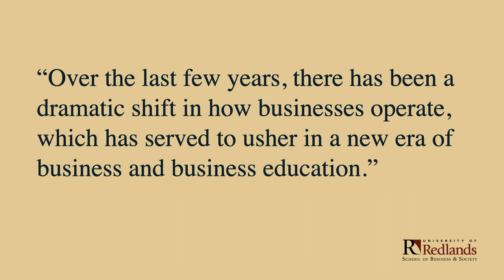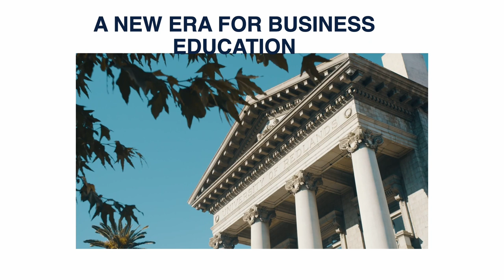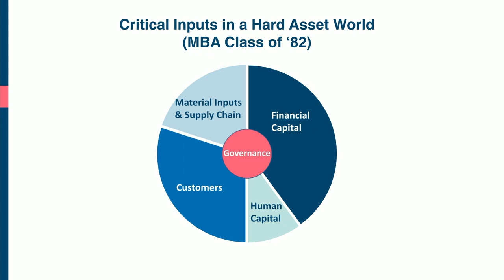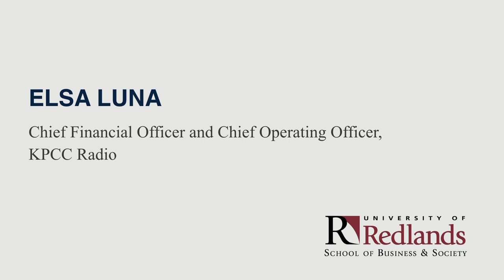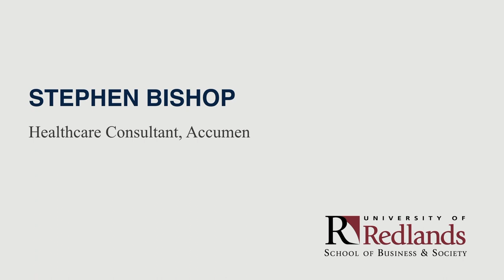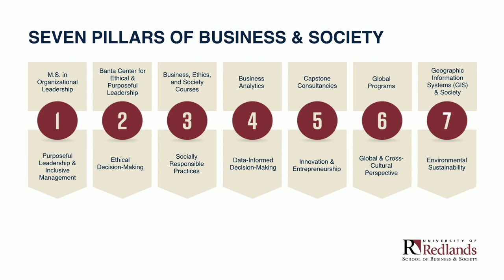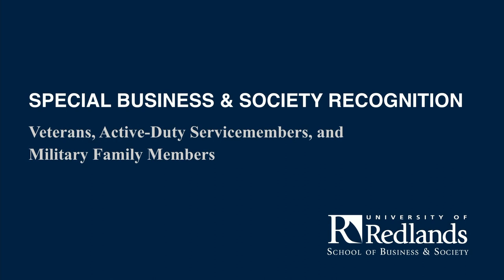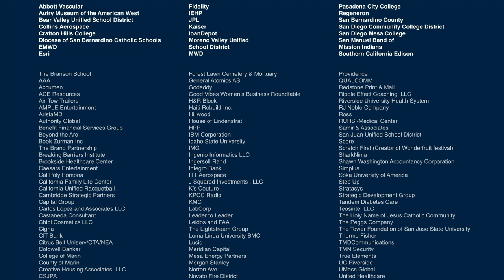Business for a Better World | November 11, 2021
A new name for a new era in business education

This spring, the University of Redlands School of Business received approval from the Board of Trustees to change its name to the University of Redlands School of Business & Society. Join us as we celebrate a new name that fully reflects who we are: a forward-looking enterprise uniquely positioned to respond to the external trends in business and in business education in a manner that builds on our strengths and the strengths of our University.

As the University of Redlands School of Business & Society, we will continue to provide an integrated approach to business education that considers critical business concepts and skills within the societal context in which businesses operate.